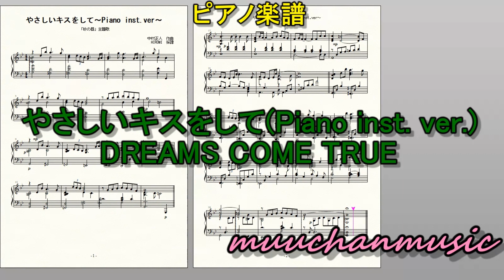やさしいキスをして Piano Inst. ver. 中村正人 作曲 DREAMS COME TRUE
やさしいキスをして　DREAMS COME TRUE　中村正人 作曲

昨日、ドリカムがテレビに出演されていたのを見て、過去にこの曲をアレンジしていたことを思い出しました。

こちらのチャンネルは採譜・編曲作品のみですが、
   @ムーちゃんsound original
では作曲作品をアップしておりますので、こちらのチャンネルもご覧いただければ嬉しいです